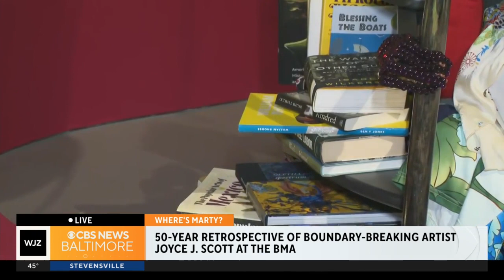Renowned Baltimore-bred artist Joyce Scott discusses her work at the Baltimore Museum of Art retrosp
The astonishing virtuosity and ingenuity of Joyce Scott’s work in every medium seamlessly coalesces with her lifelong vision to confront racism, sexism, classism, and “all the ‘isms’ society offers” through impish and audacious humor, expressions of beauty, and a humanistic engagement with global events, the Baltimore Museum of Art says.